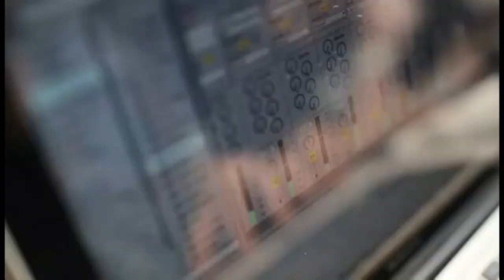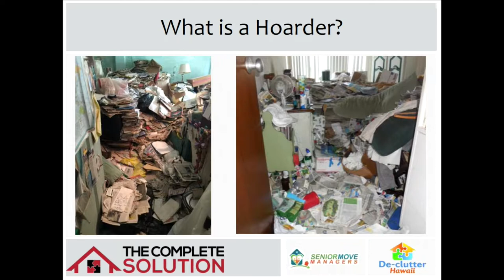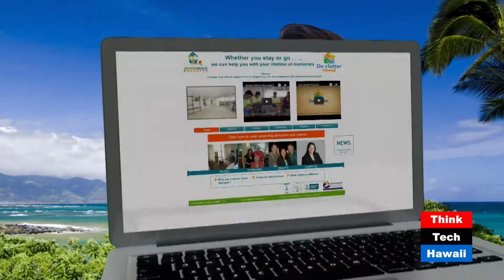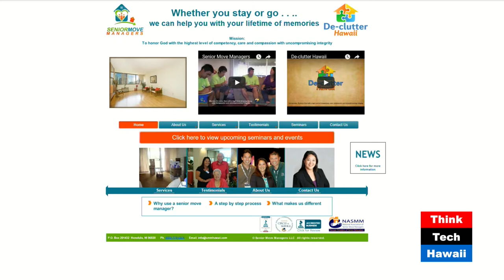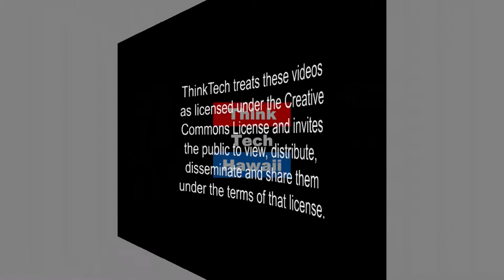Hoarding, De-Cluttering Your Condo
Cynthia Arnold, Vice President Senior Move Managers, LLC (dba De-Clutter Hawaii), joins Scott Sherley on Condo Insider to discuss hoarding within condo associations.